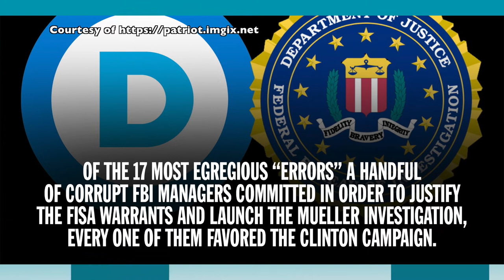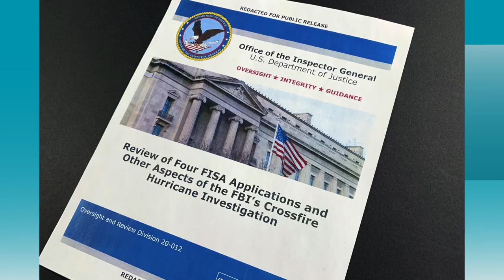VATV | Tiến Sĩ Trần Văn Hải Phân Tích bản Báo Cáo FISA (Phần 1)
VATV | Tiến Sĩ Trần Văn Hải